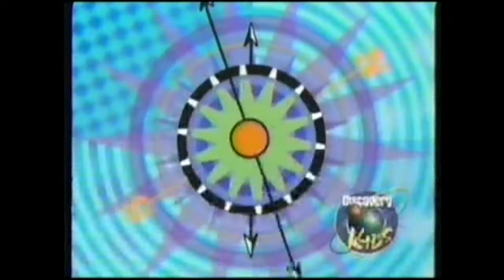Discovery Kids Latino Comerciales Geotrivia Año 1998